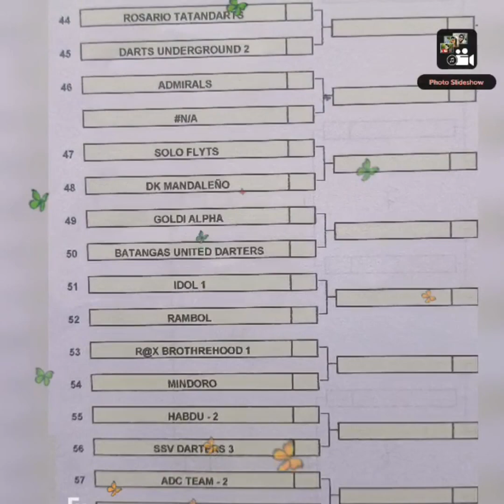2nd day/250K DARTERONG PINOY@CASINO TAGAYTAY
KADARTERO KAPUKOL KATUSOK